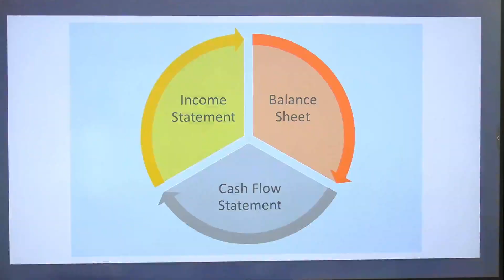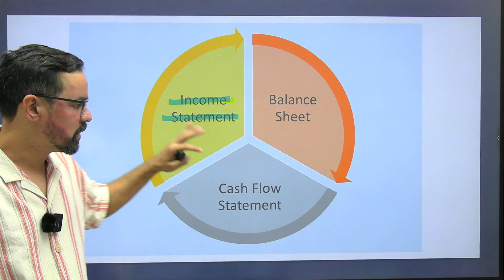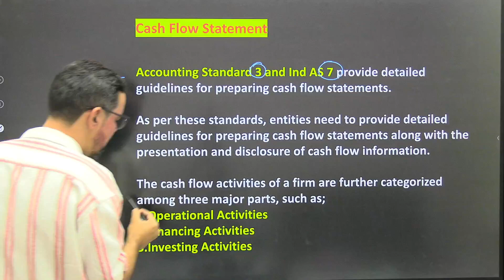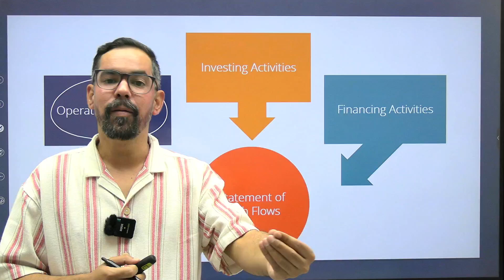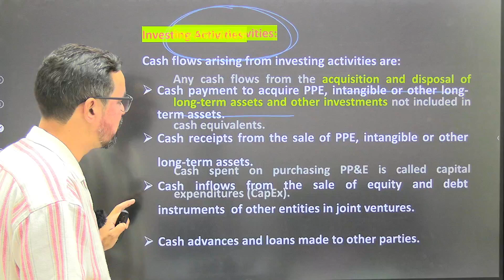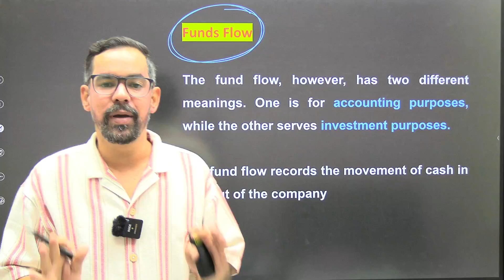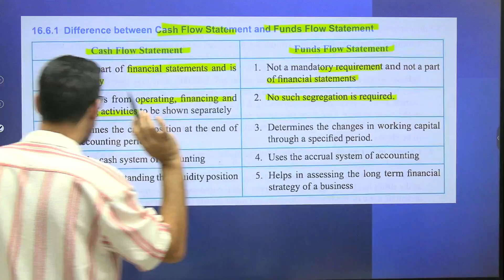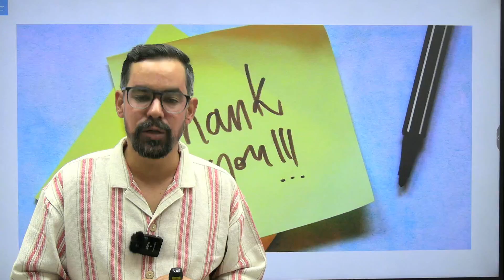AFM MODULE B UNIT 16 SUMMARY | Cash Flow & Fund Flow | JAIIB Exam Preparation | AFM By Mahesh Sir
AFM MODULE B UNIT 16 SUMMARY | Cash Flow & Fund Flow | JAIIB Exam Preparation | JAIIB AFM | AFM By Mahesh Sir